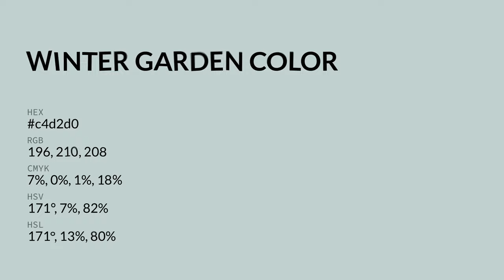Winter Garden color c4d2d0 hex color - Grey color - Warm color c4d2d0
What color is Winter Garden ? c4d2d0 hex color - Grey color - Warm color c4d2d0

Hex c4d2d0 Color Code is also known as Winter Garden color.